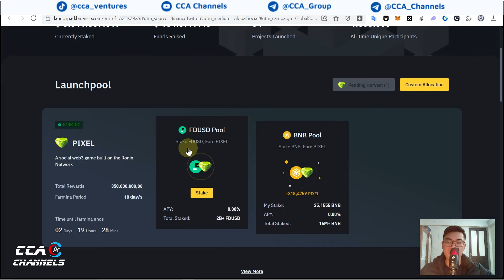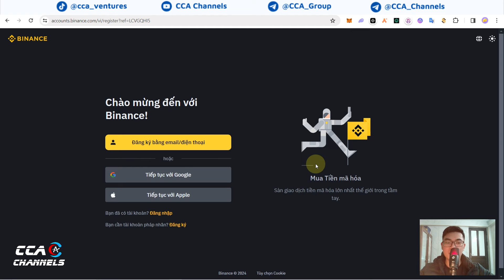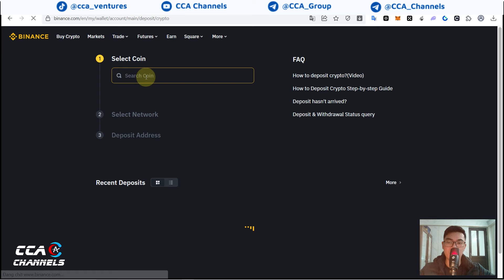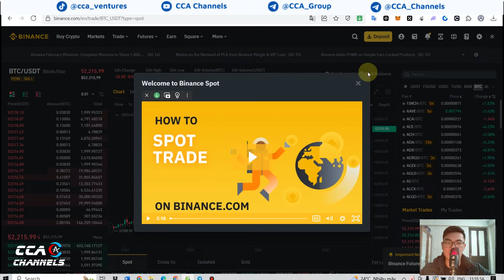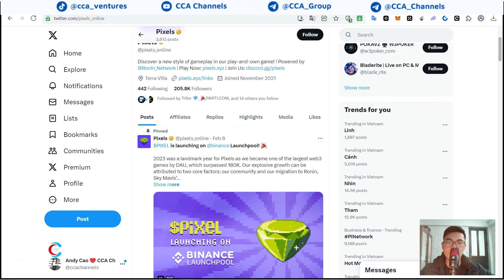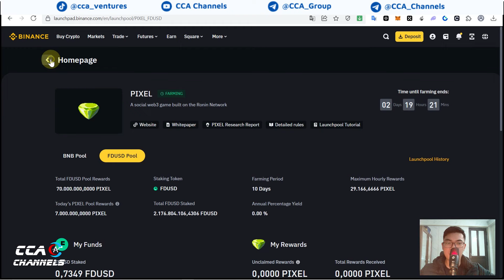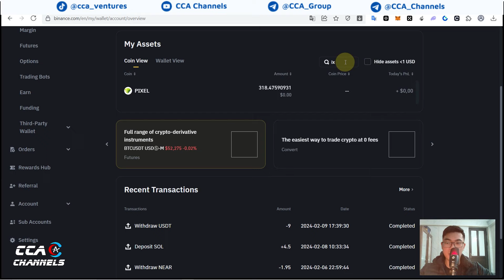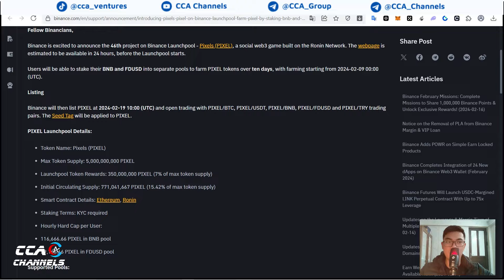(Siêu gấp) Nhận free 50 $PIXEL - Dự án Launchpool Binance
Airdrop Nhận free 50 $PIXEL mỗi người
🔥Pixels (PIXEL): Đây là dự án thứ 46 được phát hành trên Binance cho việc đào coin mới, một mạng lưới trò chơi xã hội web3 dựa trên mạng lưới Ronin.

🎯Thời gian sự kiện: Từ nay đến ngày 17/02/2024 (UTC+0)

✅ 5.000 người dùng mới đầu tiên đăng ký trên Binance thông qua link ref CCA Channels, hoàn thành xác mình danh tính (KYC) và giao dịch (Spot, Margin và Futures) với số lượng bất kỳ sẽ nhận được 50 PIXEL mỗi người.

📌 Giải thưởng PIXEL sẽ được phân phối trực tiếp vào các ví spot vào ngày 19 tháng 2, 2024, 10:00 (UTC+0).
© Bản quyền thuộc về CCA Channels